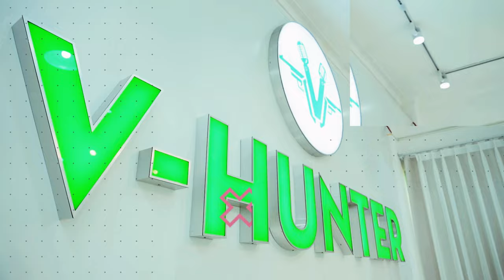Hướng dẫn nhảy trend bài " Đau nhất là lặng im" | TikTok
- Lớp nhảy tại Câu lạc bộ Nhảy Hiện Đại VHunter
- Địa chỉ: Số 45 Lạch Tray, Ngô Quyền, Hải Phòng
- Tư vấn và đăng ký: 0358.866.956 (Ms. Huyền)

◀️ Kênh Youtube: VHUNTER ENTERTAINMENT
✨ Kênh Tiktok: vhunter_entertainment
VHUNTER ENTERTAINMENT
* Tổ chức các lớp nhảy Dance Cover, Sexy Dance, Tiktok Trend, lớp Múa cổ trang